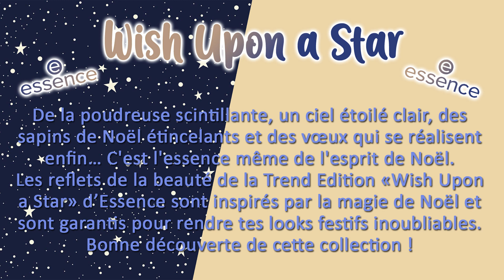Preview Essence | Wish Upon a Star ⭐️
Hello,

Découvre dans cette vidéo une nouvelle Trend Edition de chez Essence : Wish Upon a Star disponible de mi-décembre à mi-janvier.

➳ C O D E S   P R O M O S  :

IGRAAL :
Gagne de l'argent en faisant ton shopping en ligne grâce à iGraal :

Outro créée par @Missy Evelyse

Des bisous 💋
ByManolita.*